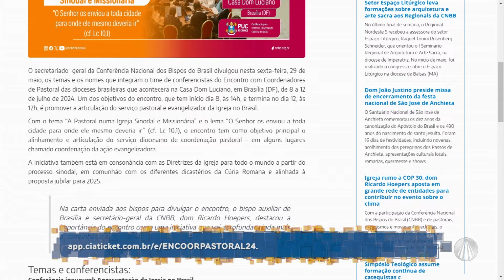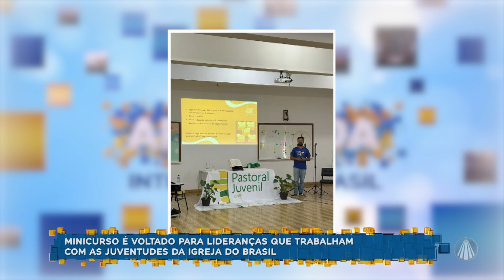Aparecida Interessa ao Brasil - 11 de junho de 2024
Confira as notícias da Igreja:

- Missionário redentorista, Monsenhor Michael Brelh, é nomeado bispo da diocese Pembroke no Canadá
- Companhia de Jesus celebra os 10 anos da canonização de São José de Anchieta e da Rede Magis BR
- Jovens participam de minicurso sobre  a prevenção contra o suicídio

Conteúdo realizado no programa “Aparecida Interessa ao Brasil”, dia 11/06/2024

TV APARECIDA
É bom estar onde a Mãe está!